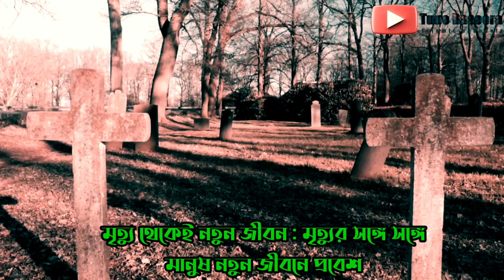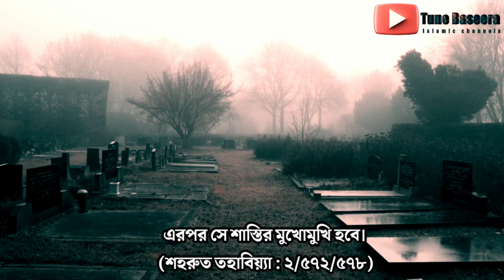কেমন হবে কবরের জীবন || How will the life of the grave be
কেমন হবে কবরের জীবন || এবং কেমন হবে কবরের জীবনের প্রথম রাত || গুরুত্বপূর্ণ তিনটি প্রশ্নের উত্তর কি?

আলোর পথ,
islamic video,

Assalam o Alaikum Friend's Welcome to all of my friends to Tune Baseera YouTube Channel.
About:
In Our Channel you got Knowledge about "Educational Story" "Motivational Story" "Islam & Science"  " History of Islam" ,History of Culture ,History of Sub Continent and Others, History about Famous Persanolites and Famous Places , History about Big Wars etc.